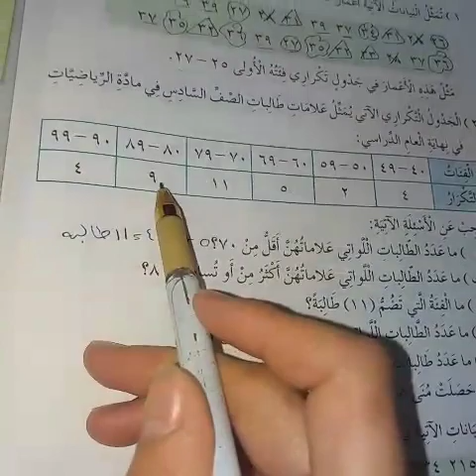حل تمارين ومسائل تمثيل البيانات | رياضيات ...الصف السادس